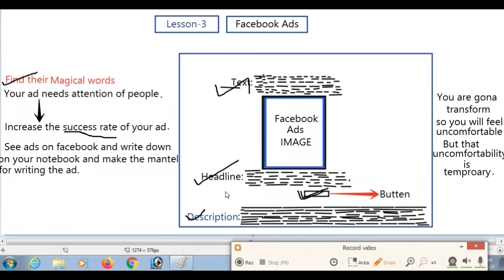How to Write Ads?| Copywriting for Facebook Ads | Lesson:5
Complete Facebook ads course.

Requirements for making successful Facebook ads .

What is Funnel?

1) Lead Magnet Funnel
2) Upsell Funnel
3) Free Book Funnel
4) Webminar Funnel
5) SAAS Funnel

6) How to write Ad
7) Practice on writing ad
8) Practice on to content on Landing page
9) See the Facebook ad ads write on your       notebook.
10) Make Mental Patterns of writing ads

How Funnel works?
Types of  Funnel?
What is Lead?

Learn to make a successful Facebook ads.